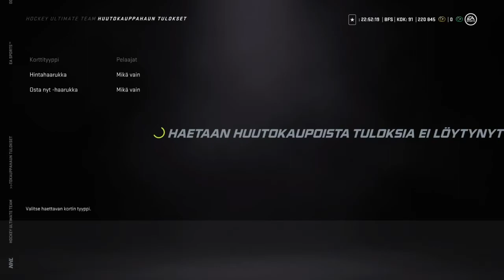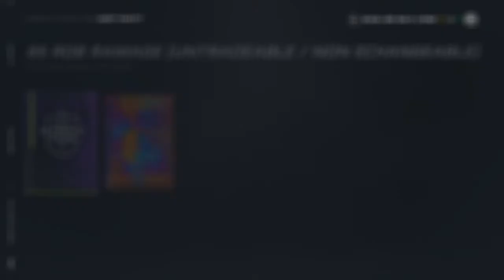Nhl21 Joukkueenrakennus setit kolikoiksi #25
Mennään blues musiikin kotiin